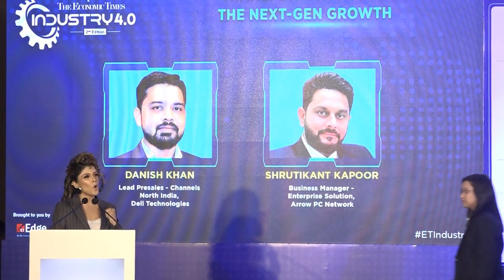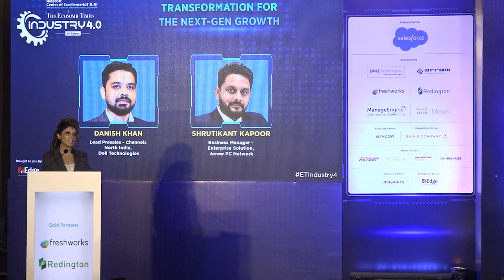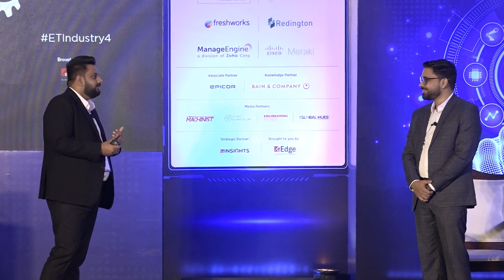ETIndustry4 | Fireside Chat: Transformation for the next-gen growth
Fireside Chat: Transformation for the next-gen growth

Speakers: -
  Danish Khan, Lead Presales – Channels North India, Dell Technologies
  Shrutikant Kapoor, Business Manager - Enterprise Solution, Arrow PC Network